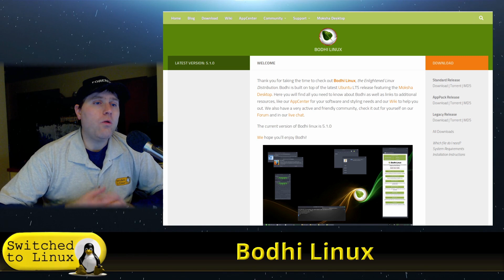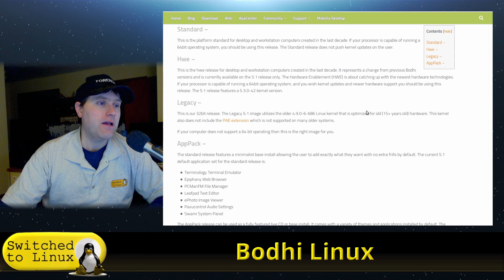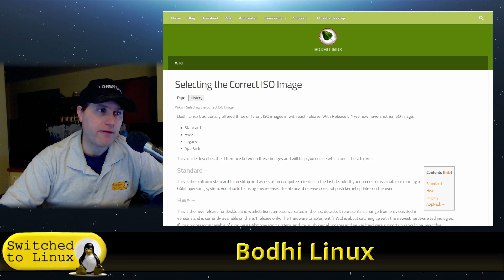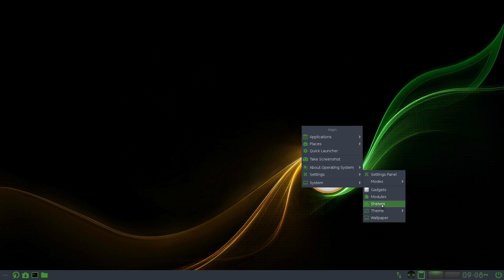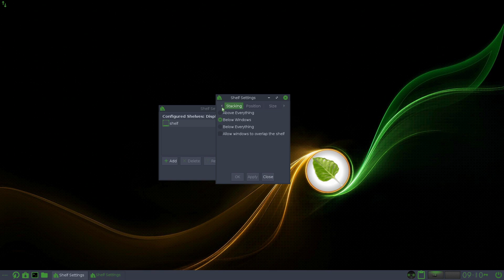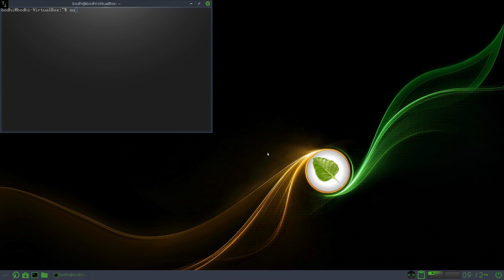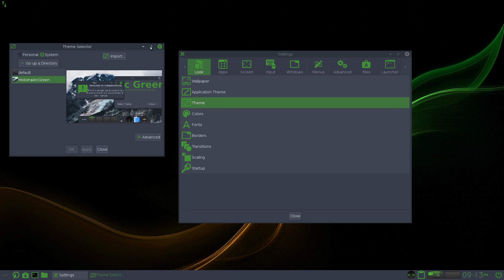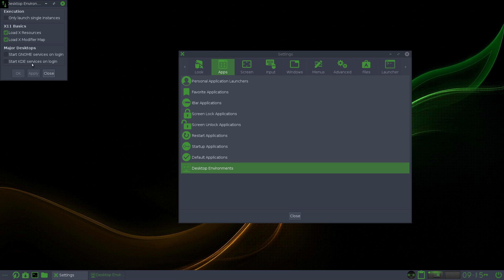Bodhi 5.1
Bodhi Linux is Ubuntu with a Window Manager. Moksha is based on Enlightenment, which is a cross between a true window manager and a desktop environment. This distro has a minimal build, a standard build, a new hardware build, and a 32 bit build.

Support Switched to Linux!
🐸 Gab: @switchedtolinux
💡 Minds: @switchedtolinux